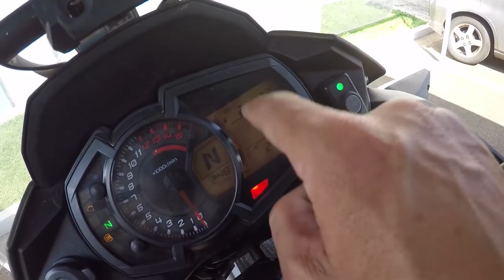Fim da férias de moto voltando do Ushuaia | Argentina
Quatro países. Brasil, Argentina, Chile e Uruguay. 14720 km. 32 dias.
Muita informação, aprendizado e novas amizades.
Obrigado por acompanhar um pouco dessa aventura.